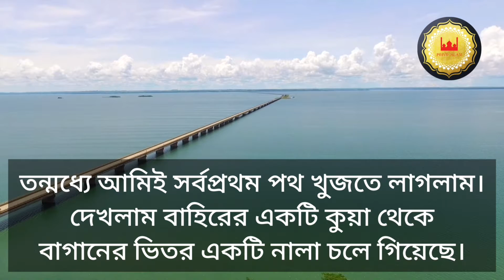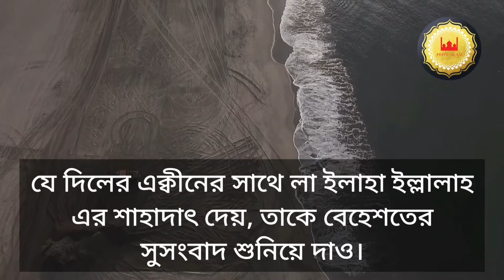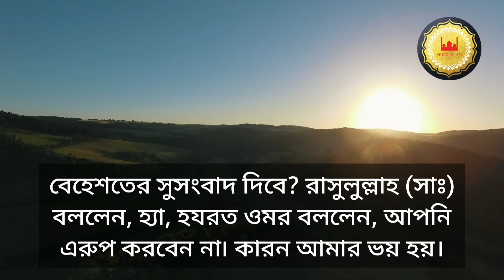কালেমা শাহাদাত | বেহেশতের সুসংবাদ | Good News of Heaven | Priyo Islam By Ahsan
Today you will know the good news of Heaven in Priyo Islam Bd. Rather you can say the good news of Heaven. We love for the Prophet. Quran is the most powerfull book in Earth. Its Islamic story. This is islamic lecture. All Muslims want to go to Heaven.